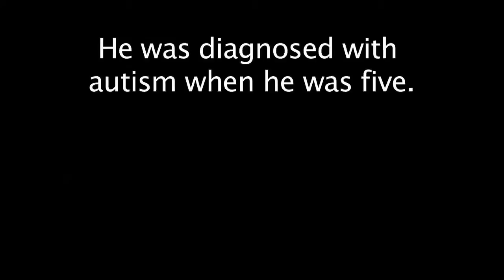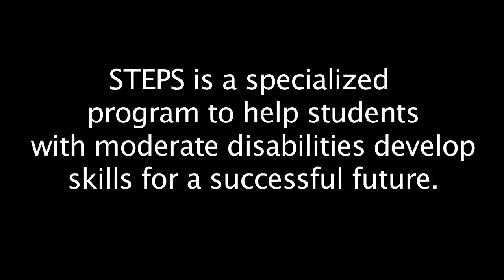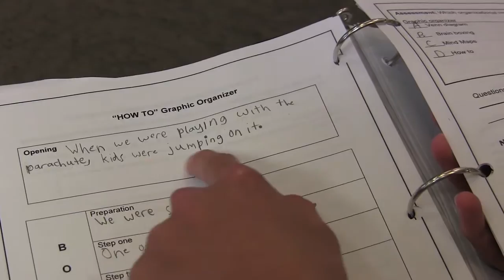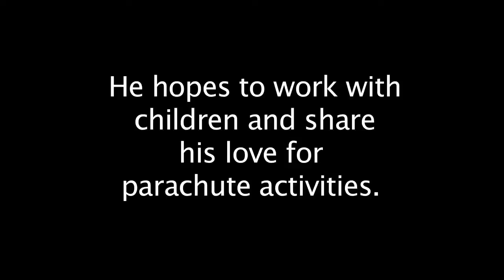Long Documentary - Meet Jonathan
Samantha Reichstein and Katerina Biancardi
Long Documentary
The University of Texas at Austin School of Journalism